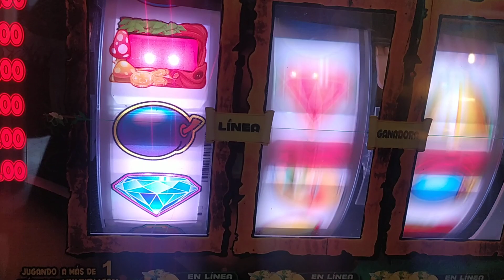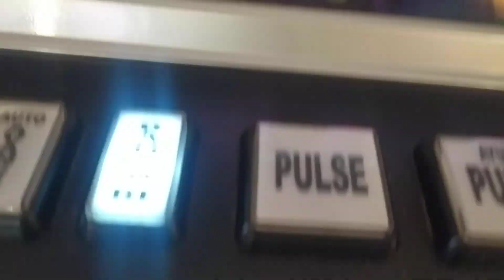Suba su premio DEDICADO NIÑO POLLO 🐓🐔🤣